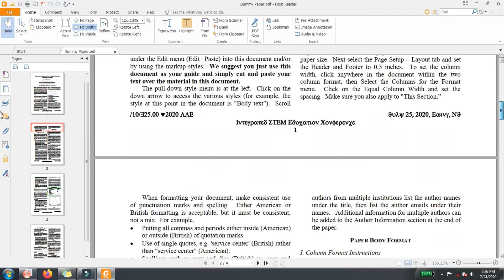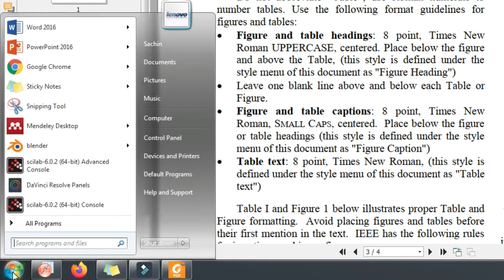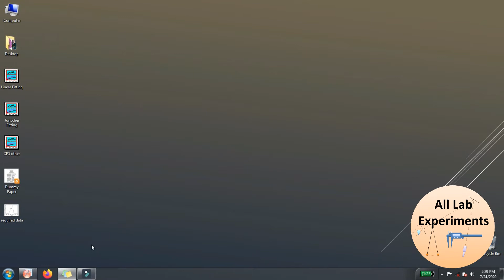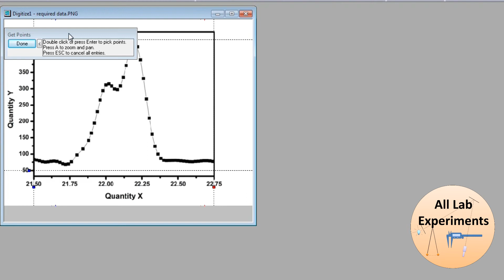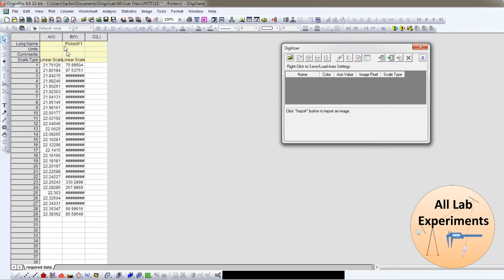How to Steal Data from Somebody's Paper | Digitize Image | OriginLab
This video explains the way to extract data from a figure by digitizing it. So that you can use that data and compare.

Follow “All Lab Experiments” on Social Media-

Need Shopping —
Here are the Best Deals on Amazon -